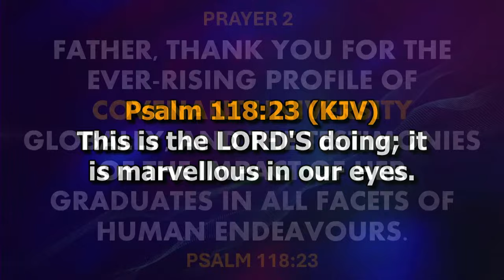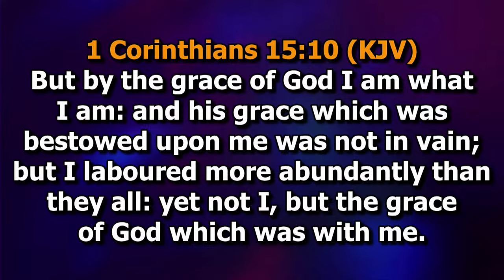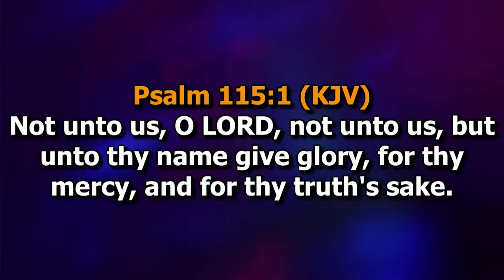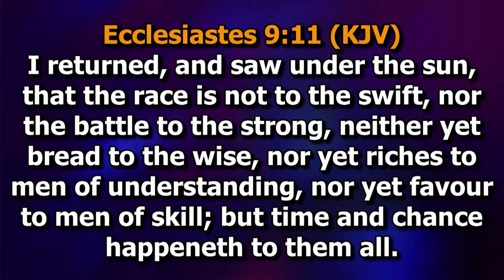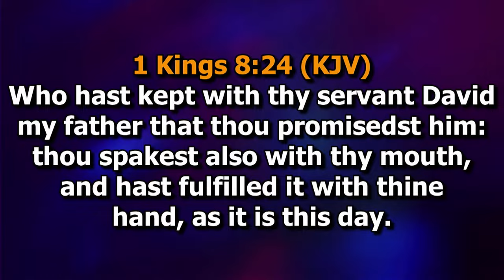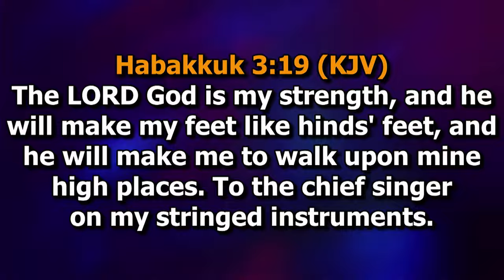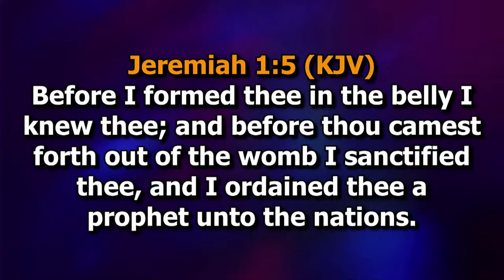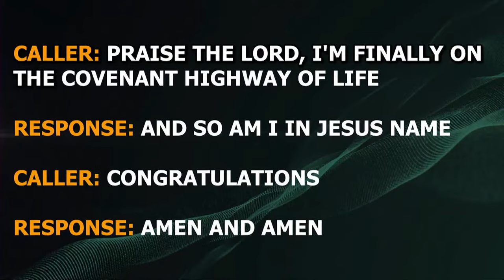21ST COVENANT UNIVERSITY FOUNDERS DAY | 21ST OCTOBER, 2023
TO GOD ALONE BE ALL THE GLORY